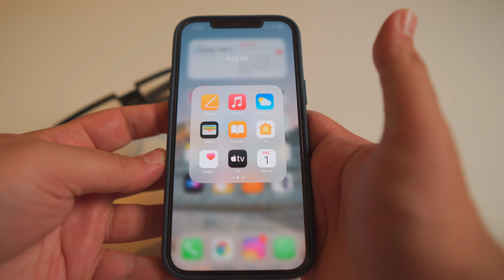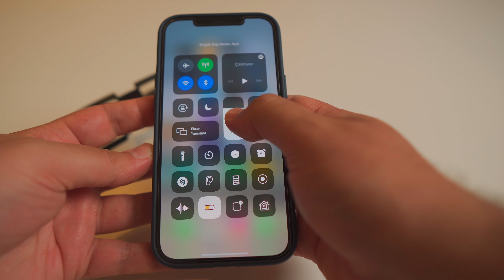Bu Uygulamaları Silin! "Performans", "Batarya" ve "İnterneti" Bitiren Uygulamalar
Bu video herhangi bir reklam içermemektedir. İlgi çekici ürün/hizmet hakkında bilgilendirme amacıyla hazırlanmıştır.
 Telefondan silinmesi gereken uygulamalar listesi videomuz sizinle. Videoda bahsettiğimiz programların daha ayrıntılı listesini, aşağıdaki linkten bulabilirsiniz.

Play Store ve App Store, kullanıcıların ihtiyaçları ve istekleri doğrultusunda oluşturulmuş yüz binlerce uygulama ile dolu. Öte taraftan pek çok kişinin kullandığı uygulamaların bazıları gizliliğinizi tehdit ediyor, bazıları akıllı telefonunuzu yavaşlatıyor ve bazıları da hiçbir işe yaramıyor. Sizler için oluşturduğumuz bu yazıda telefondan silinmesi gereken uygulamalar listesi ile karşınızdayız.

Hemen aşağıdaki listede gündelik kullanım süresince pek de bir işe yaramayan ancak akıllı telefonunuzun hem arka planını hem de depolamasını hem de bataryasını meşgul eden bazı uygulamalar ile karşınızdayız. Bu uygulamaların bazı işlevleri olsa da, genellikle yararlarından çok zararları bulunuyor.

Telefondan Silinmesi Gereken Uygulamalar Neler?

Pil Tasarrufu Uygulamaları
Bloatware Uygulamaları
Üçüncü Parti Uygulama Mağazaları
Yasal Olmayan Uygulamalar